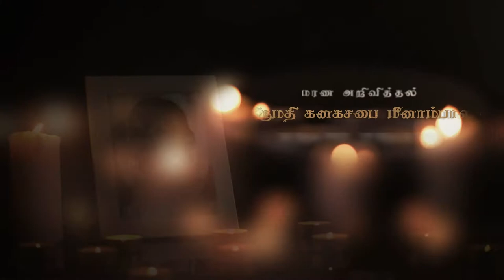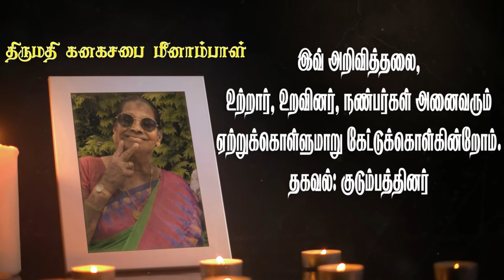Kanagasabhai Meenambal | RIP | Jaffna | Pungudutivu | Colombo | Swiss | Marana arivithal | Obituary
நன்றி.

யாழ். புங்குடுதீவு 10ம் வட்டாரம் வீராமலையைப் பிறப்பிடமாகவும், புங்குடுதீவு, கொழும்பு உம்பிச்சி பிளேஸ், சுவிஸ் Basel ஆகிய இடங்களை வதிவிடமாகவும் கொண்ட கனகசபை மீனாம்பாள் அவர்கள் 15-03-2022 செவ்வாய்க்கிழமை அன்று இறைபதம் அடைந்தார்.

அன்னார், வீராமலை குண்டர் பரம்பரையைச் சேர்ந்த சின்னத்தம்பி வள்ளியம்மை தம்பதிகளின் மூத்த பேத்தியும்,

காலஞ்சென்றவர்களான சிவகுரு செல்லம்மா தம்பதிகளின் பாசமிகு மகளும்,

காலஞ்சென்றவர்களான சின்னத்தம்பி சீதேவிப்பிள்ளை தம்பதிகளின் பாசமிகு இளைய மருமகளும்,

காலஞ்சென்ற கனகசபை அவர்களின் ஆருயிர் மனைவியும்,

காலஞ்சென்ற கனகசிவம்(மகேந்திரன்), கனகாபரணம்(ராசாத்தி), நடனசிவம்(கனடா), நாதரூபிணி(Jeru Restaurant Solothurn, Swiss), காஞ்சனாபூரணன், சுவந்திரா(ஜேர்மனி), பகீரதன், கங்காதரன், கலியுகன்(சுவிஸ்) ஆகியோரின் பாசமிகு தாயாரும்,

கலா, வில்வரெட்ணம், ஜெயக்குமாரி, சுரேஸ், ஜெகதீஸ்வரன், ஐஸ்வர்யா, சுமித்தா ஆகியோரின் அன்பு மாமியாரும்,

காலஞ்சென்றவர்களான நடேசபிள்ளை, பூரணானந்தம், கெளரியம்மாள், கந்தராசா, சுந்தர்ராசா ஆகியோரின் பாசமிகு சகோதரியும்,

காலஞ்சென்றவர்களான செல்லையா, நடராசா, பாக்கியம், லெட்சுமி, மகேஸ்வரி, மார்கண்டு, ஐயாத்தபிள்ளை, குணவதி மற்றும் சரஸ்வதி, சந்திரா(பரிஸ்) ஆகியோரின் அன்பு மைத்துனியும்,

மயூதரன், பரணிதரன், பார்த்திபன், அபர்ணா(சுவிஸ்), ஜனார்த், நிவேதன், பிரவீன்(கனடா), பிரணவன், அஞ்சனன், அஸ்வின், அஞ்சனா, ஆத்விக், திர்ஷான், ஆருஜன், யாருசா, அர்ஜூன்(சுவிஸ்) ஆகியோரின் பாசமிகு அப்பம்மாவும்,

விதுஷன்(Jeru Restaurant Solothurn, Swiss), மிதுனா, அபிஷன், கிகான், பிரசாந், கிருசானி, மொலிசா(சுவிஸ்) ஆகியோரின் அம்மம்மாவும்,

காலஞ்சென்ற ஜெயா, சிவா, பவானி, கல்யாணி, முருகன், சித்தி, சுகந்தி ஆகியோரின் பெரியம்மாவும்,

அதிர், அயூன், அக்‌ஷய், ஆதேஷ், தமிஷா, சியா, ஆஸ்ரியா, ஆரியா, அஞ்சிகா, ரயன், வீரன், அன்பு ஆகியோரின் ஆருயிர் பூட்டியும் ஆவார்.

அன்னாரின் பூதவுடல் தற்போது இல்லத்தில் பார்வைக்கு வைக்கப்பட்டுள்ளது. இறுதிக்கிரியை பற்றிய தகவல் பின்னர் அறியத்தரப்படும்.

வீட்டு முகவரி:-
Morgartenring 8,
4054 Basel,
Switzerland.

தகவல்: குடும்பத்தினர்